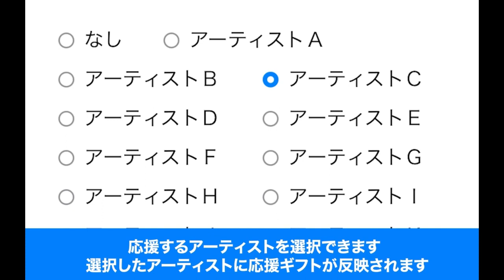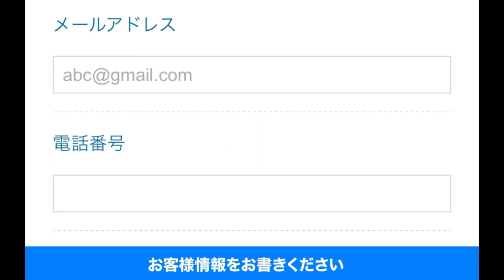木原健二さん 【2022 10 09 第12回You遊ライブコンサート in練馬文化センター 昼の部】